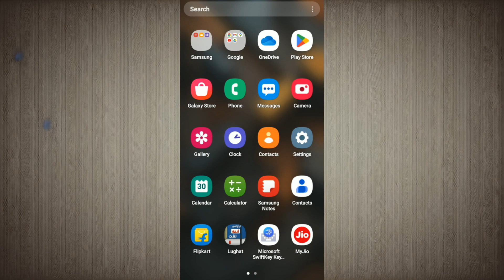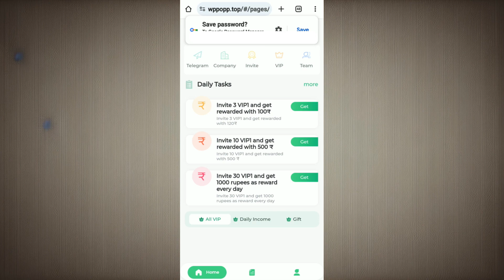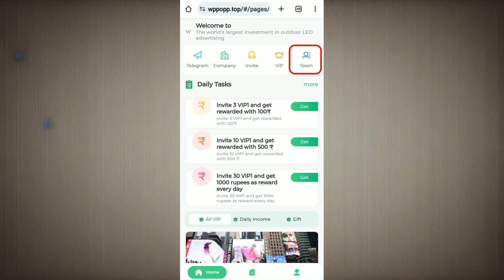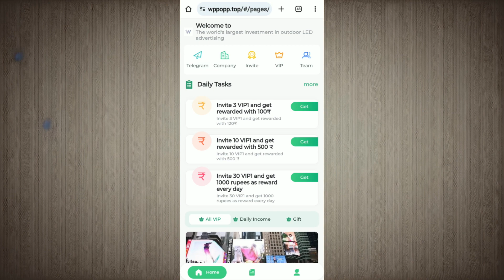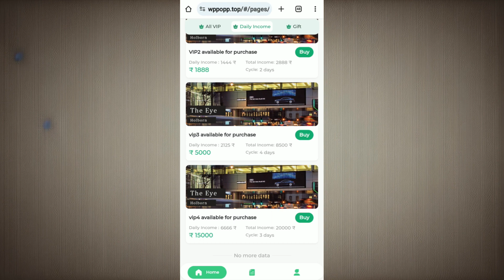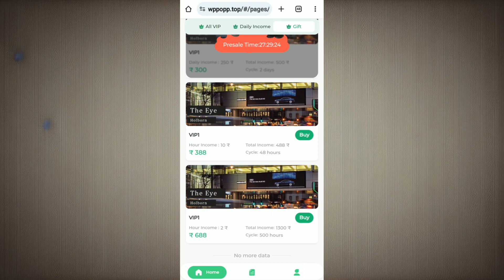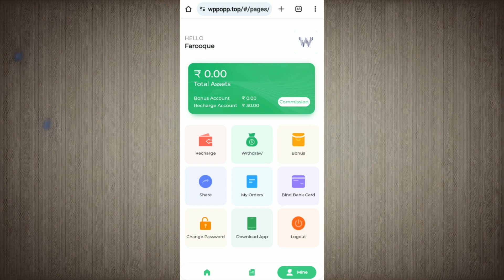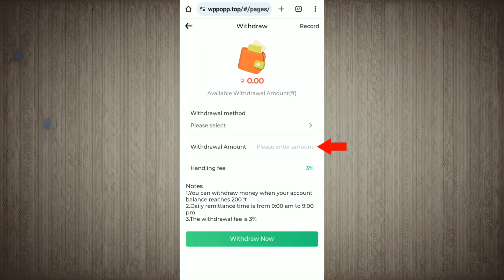10 मिनट में ₹816 💰 Online Paise Kaise Kamaye | How To Earn Money Online | Best Earning App 2023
10 मिनट में ₹816 💰 Online Paise Kaise Kamaye | How To Earn Money Online | Best Earning App 2023

Same to Same Hai Ye Bhi Website.

✅ Gromo App
👉 Per Refer ₹1100

Friends, Is Video Me Aapko Maine Online Earning Se Related Ek Aisi Website Ke Baare Bataya Hai Jahan Se Aap Daily Ke 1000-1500 Rupay Aasani Se Kama Sakte Hain.Is Website Se App Bahut Kam Investment Karke Kafi Zayada Paise Kama Sakte Ho. Iske Alawa Yahan Se App Without Investment Bhi Paise Kama Sakte Ho.

SMART PHONE

BOYA MIC

MOBILE STAND

online kaam karke paise kaise kamaye
mobile se paise kaise kamaye 2023 real